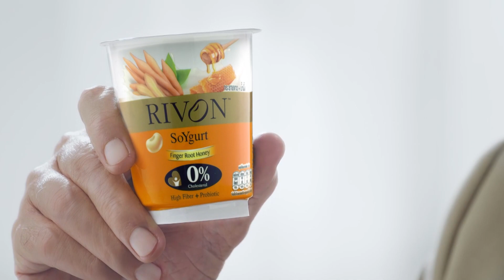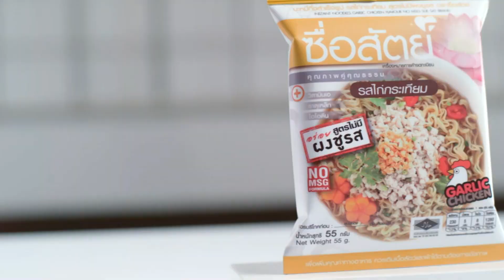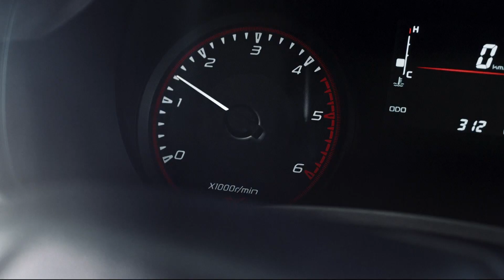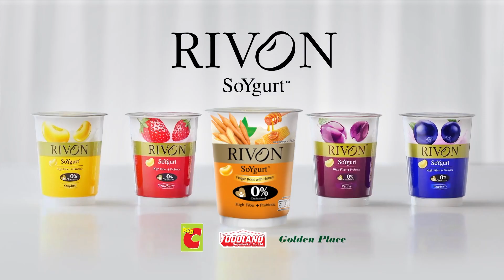การดำเนินธุรกิจอย่างยั่งยืน ต้องมีธรรมาภิบาล สำนึกถึงสังคมและผู้คน⎜คุยอย่างเสรีกับ ดร.เสรี⎜22.11.65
คุยอย่างเสรีกับ ดร.เสรี⎜การดำเนินธุรกิจอย่างยั่งยืน ต้องมีธรรมาภิบาล สำนึกถึงสังคมและผู้คน